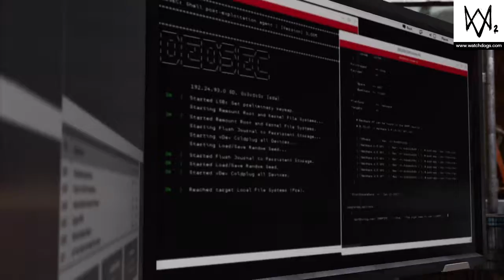WATCH_DOGS® 2 Cringe but I love it